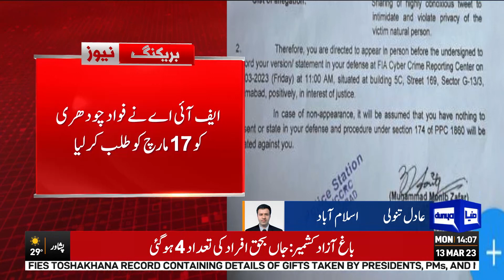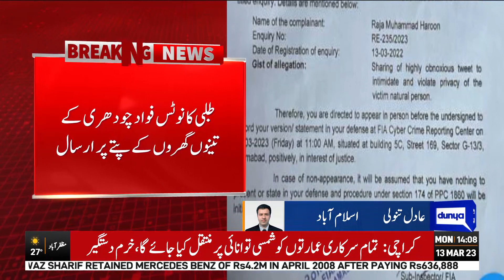Breaking News!! Fawad Chaudhry Ko FIA Nay Bla Liya | Dunya News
FIA Summons Fawad Chaudhry against his tweet on Maryam Nawaz.